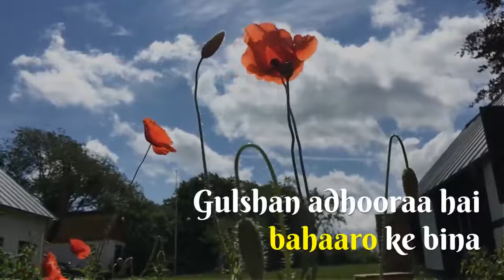Dosti Ki Sayeri | Happy Friendship Day Video of Messages & SMS, Wishes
Happy Friendship Day is such a day when people share their love & affection to their lovely friends through friendship day SMS, friendship day messages, texts, friendship quotes, thoughts and friendship day GIF or Videos which are animated and helps to exress their love to their beloved friends.

A friend is one, who finds you in a rush of people, inspires you to do something in life, catch your emotions and ever leaves you until death. A friendship that flows from the heart cannot be frozen by adversity, as the water that flows from the spring cannot congeal in winter.

Friendship is such a heavenly thing in our life. We can't live without friends. Even if you go to the jungle to live for the rest of your life, you can't resist remembering your friend there. Many famous authors also recalled their friends and wrote thousands of good thoughts and quotes about friendship. You can send friendship day quotes with images also which is provided as an extra gift for you. :)